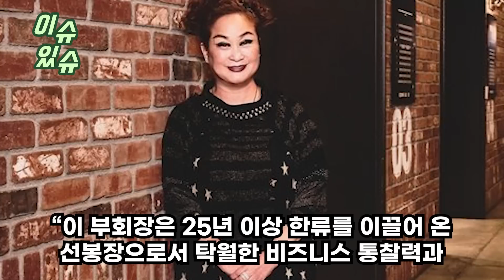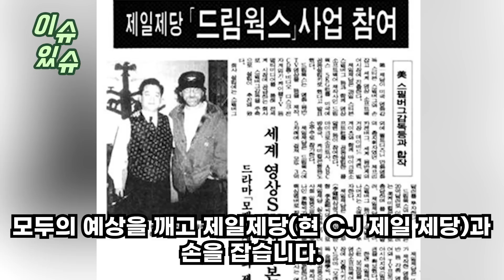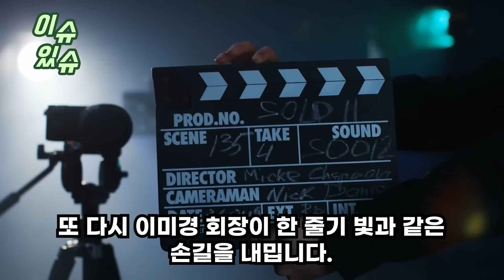“헐! 대박... 저사람 한국인이었어?!” 스필버그의 27년 전 사진 속 의문의 한국인 여성 때문에 전세계가 충격에 휩싸인 이유